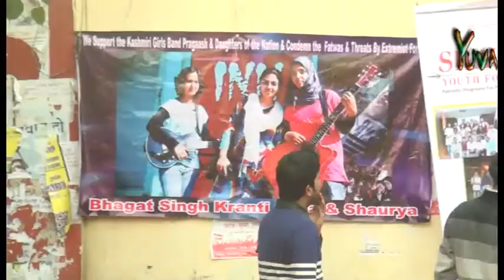Protest at Jantar Mantar on Girl Rock Band case in J&K : Yuva Vani : Yuva iTV: 13.02.2013